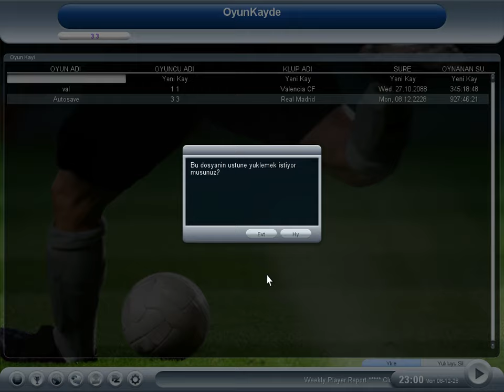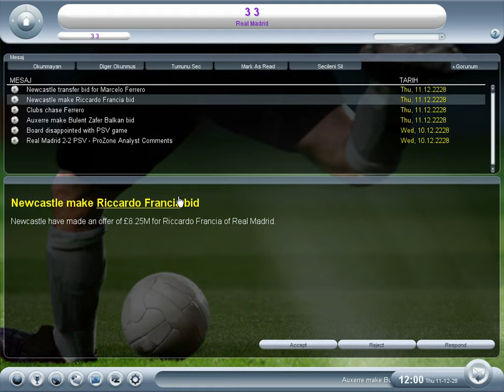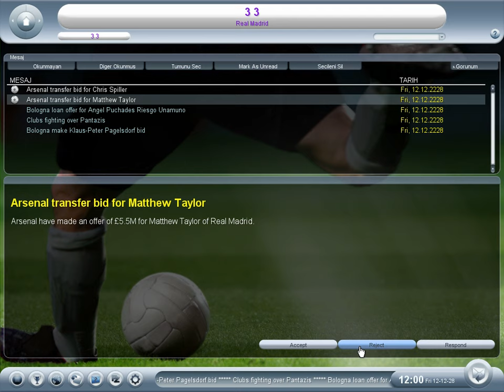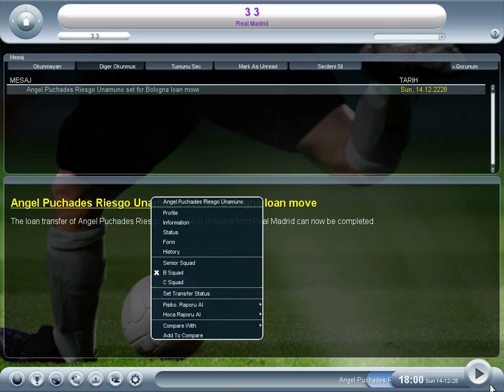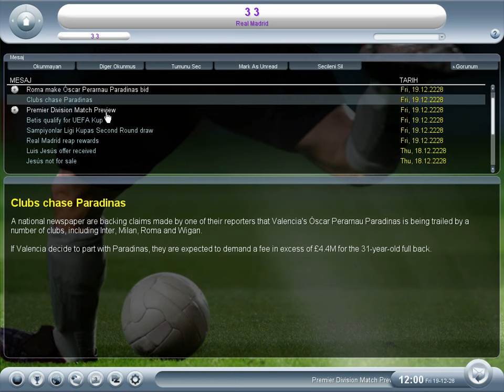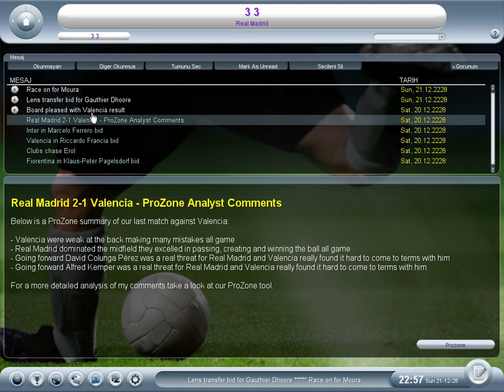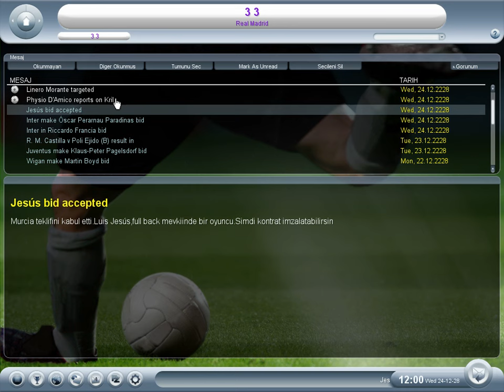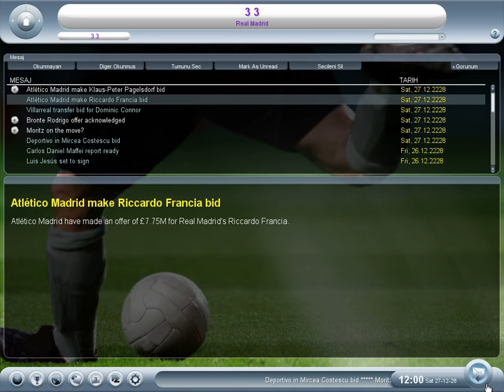CHAMPION MANAGER 2008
ChAMPİONSHIP MANAGER 2008